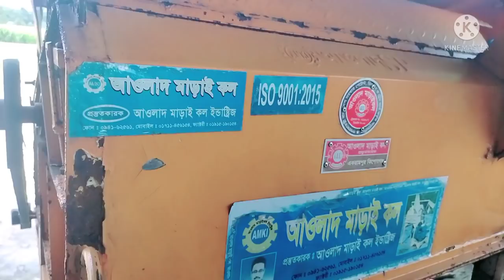ফারুক মেশিনারীজ কটিয়াদী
Mustakim International

video on all topics of business

 যারা পুরাতন মেশিন পাইকারিতে ক্রয়-বিক্রয় করতে চান  এবং খুচরা  ক্রয়-বিক্রয় করতে চান  তারা যোগাযোগ করুন

ফারুক মেশিনারীজ ষ্টোর আসমিতা

 প্রোপাইটার মোঃ ফারুক  ফারুক মিয়া

 এখানে সকল প্রকার

 চায়না ডিজেল ইঞ্জিন
 সাইফেং টিলার

 ডিপ টিউবল এর পাম্প

 চায়না মটর

 শিব মোটর সহ যাবতীয় মেশিনের যন্ত্রাংশ পাওয়া যায়

 ঠিকানা: গাংকুল পাড়া মাদ্রাসা সংলগ্ন

 আচমিতা বাজার কটিয়াদী কিশোরগঞ্জ!

 বিকাশ নাম্বার: 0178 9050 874

 আপনার প্রতিষ্ঠানের ভিডিও করাতে আমাকে ডাকুন
 প্রচারেই প্রসার
 আমরা সমস্ত বাংলাদেশের ব্যবসায়িক সকল বিষয় ইউটিউব ফেসবুক ফেসবুক পেজ ইত্যাদি এর মাধ্যমে নেট দুনিয়ায় অতি যত্ন সহকারে প্রচার করে থাকি

 আপনাদের শিল্প কলকারখানা ব্যবসা প্রতিষ্ঠান ইত্যাদি সোশ্যাল মিডিয়ায় যদি পচার করাতে চান তাহলে আমাদের সাথে যোগাযোগ করুন
 আমাদের চ্যানেলটি সম্পূর্ণরূপে রাজনীতি মুক্ত একটি চ্যানেল
 আমাদের এই চ্যানেলের প্রধান কাজ হচ্ছে
মানুষের সেবা করা আমরা  সকলের সকল বিষয়কে সম্মান জানাই
 আমরা সবার সাথে মিলেমিশে থাকতে চাই
 আমরা সকলের দোয়া ও সহযোগিতা চাই
 আমাদের  সাথে যোগাযোগের মাধ্যম নিম্নে দেওয়া হল

 Facebook page ID: Mustakim International

 bigo ID: Amazon City51

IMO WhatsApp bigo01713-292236